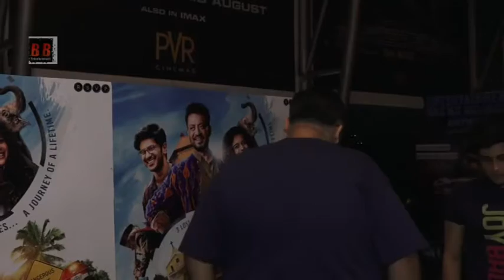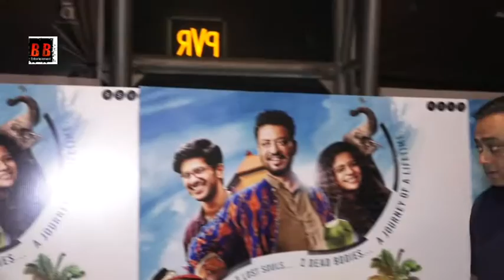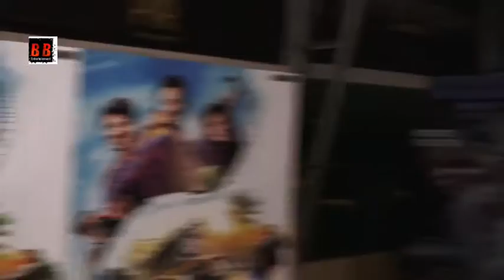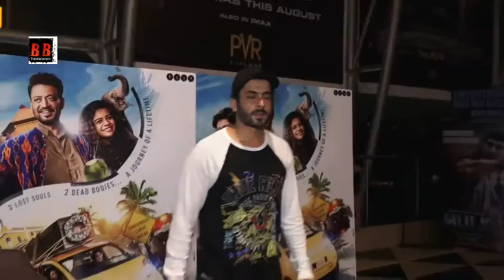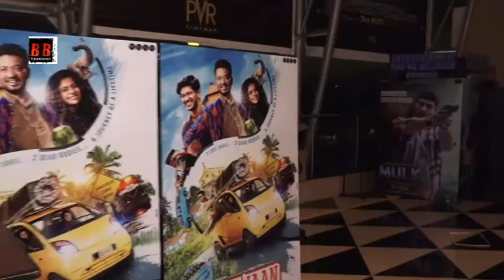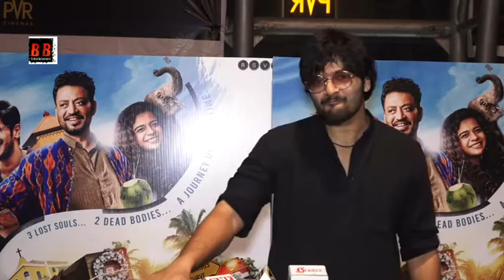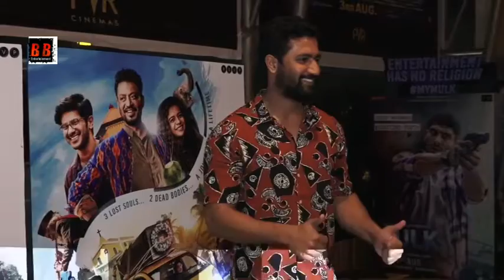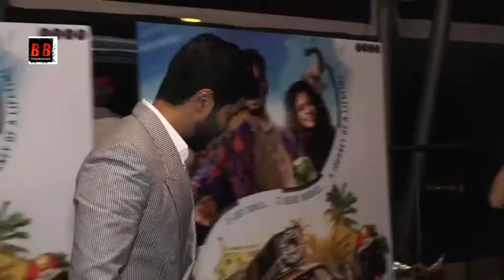Karwaan special screening held for its ailing star "Irrfan Khan"